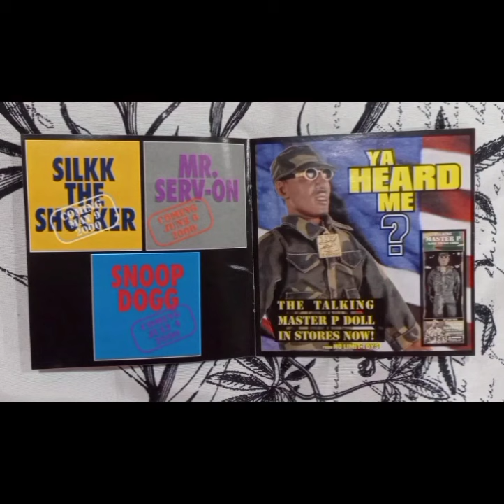Magic Thuggin Artwork CD Anniversary 25 years ago